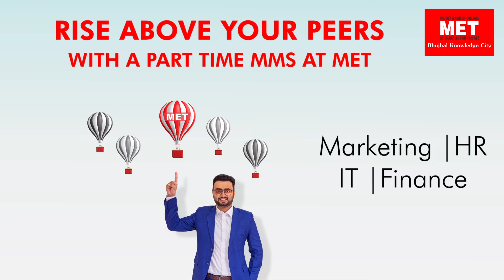Part Time MMS | Admission Open 2022 | MET Institute of Management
Enhance your career prospects by pursuing a Master’s degree while you work. Part TIme MMS at MET from Mumbai University enable students to attend the lecture on weekends in the specialisation of their choice.